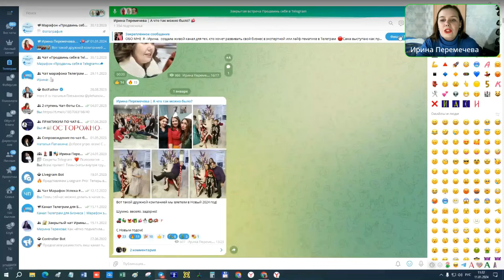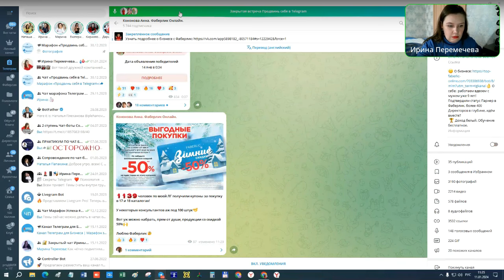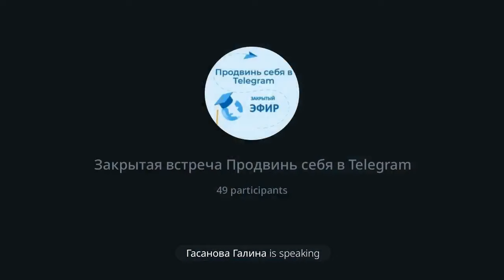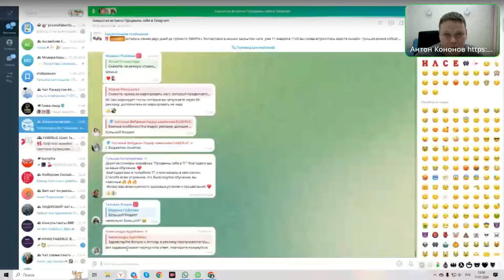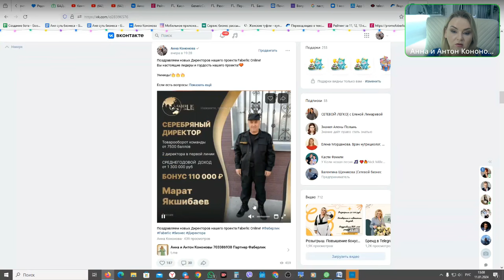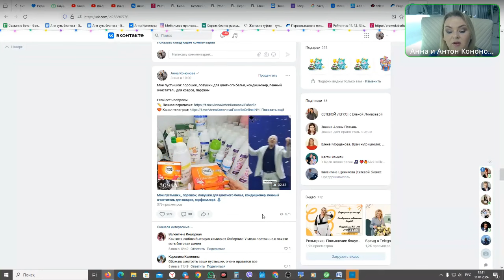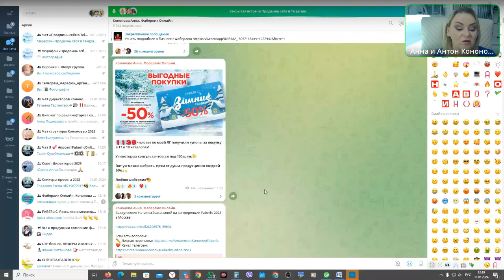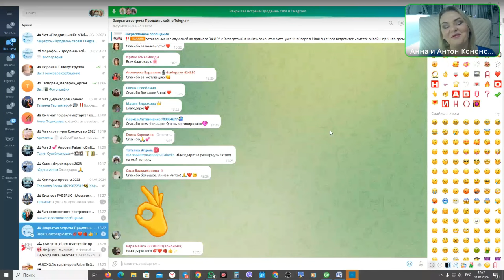Закрытие марафона по продвижению в ТГ, рефлексия.